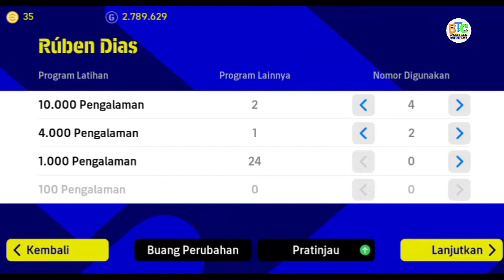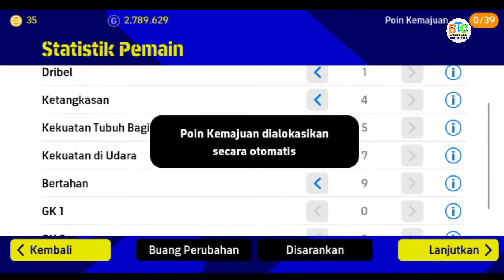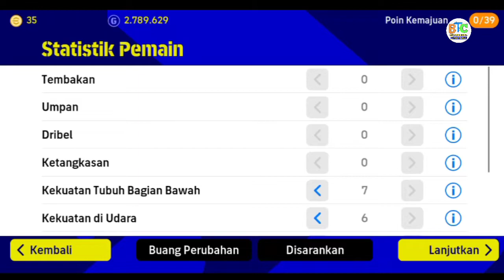RACIKAN TERBAIK RUBEN DIAS CB STANDAR MAX RATING BOOST 96 | QUICK COUNTER ATTACK 99 EFOOTBALL 2023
Hallo Guys, BTC Efootball berikan tutorial racikan pemain RUBEN DIAS Center Bek kartu standar terbaik di efootball pes 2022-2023 mobile, BTC naikkan kecocokan gaya main tim Quick Counter attack ke nilai 99, karena posisi CB itu sangat krusial dan harus benar-benar cocok dengan gaya main tim. Lalu statistiknya BTC fokuskan ke nilai pertahanan hingga hasilnya lumayan mantap sampai nilai 91+.  Semoga bermanfaat, Thanks.

Bantu CHANNEL INI dengan SHARE ke teman-teman kalian !

Bosan dengan UANG? DONASI disini
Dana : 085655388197